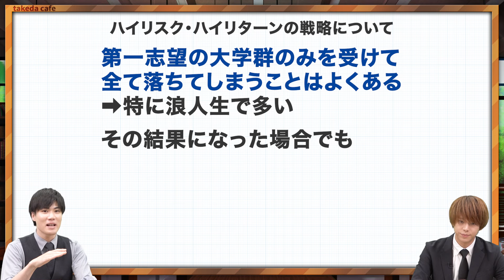【受験戦略】浪人覚悟で第1志望1点突破する本当の危険性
第一志望に強くこだわる受験生に向けて、滑り止め大学の重要性やリスクを考えた受験戦略を詳しく解説します。
合格の自信を高めるための具体的な戦略をしっかり立てよう！
この動画を見て志望校合格に繋げよう！

【目次】
0:00 今日のテーマ
1:15 受験生のよくある受験戦略
2:13 ハイリスク・ハイリターンについて
3:18 指導者としてオススメ戦略
4:33 浪人時のメンタルへの影響
5:34 今年の受験へのメリット
7:47 視聴者に伝えたいこと
8:14 まとめ